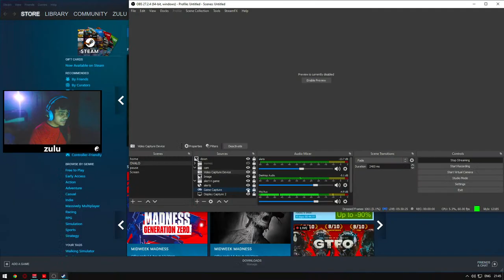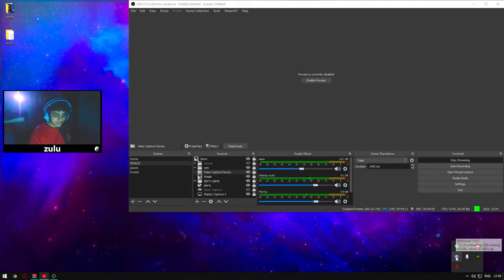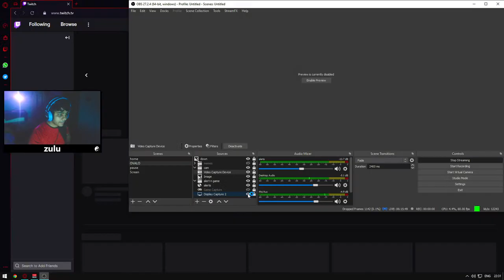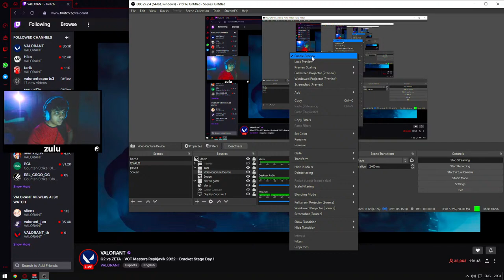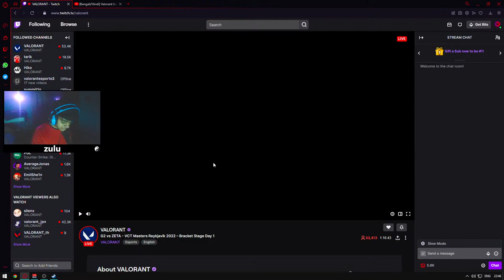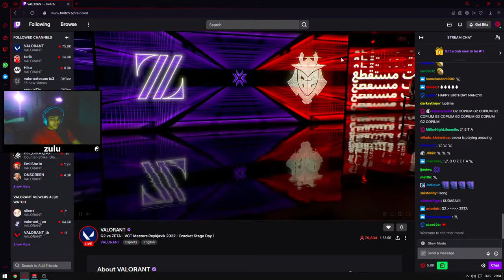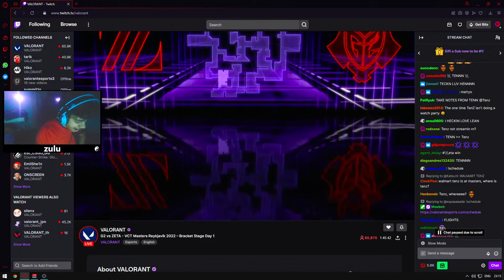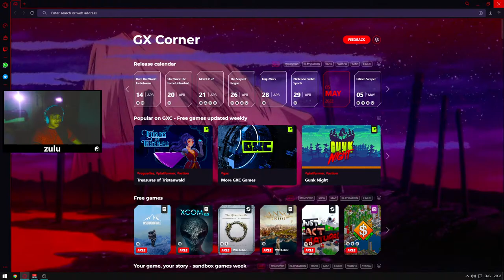[Bengali/Hindi] Valorant India Live | Road to D2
1. Pehlu Khan - 4360 rs 🥇
2. Souvik Purkayastha - 2744.69 rs 🥈
3. Satadeep Dasgupta - 2000 rs 🥉
4. SLayxRFPS - 1080 rs, Borat - 940 rs
5. Sir kalu - 800 rs
6. Atreyee - 469 rs , ARANYO MUKHOPADHYAY,  Arindom Majumder- 440rs
7. B4RNZ - 340 rs, Anamitra Roy - 330 rs
8. eshaean da  -  200rs, Soumodeep Mukherjee - 160 rs
9. Koustab Nath - 149.69 rs
10. SOHAM SAHA - 140 rs, Shuvayan Saha, ToXiC EditZ- 120 rs
11. Porcupine - 110 rs
12. techno frank, Killer, Subham sarkar, Ayan Misra - 100 rs
13. BS9xLukarioYT - 71 rs, Ratul Bhattacharjee - 69 rs, Aftrlyf - 60 rs
14. Debjyoti Maitra, Ellzy, AEX AKAI YT, Dipro Soren, glow, kirito, Deadshot, ARGG, Sourav Das, varian rumao,
atharva haryan, xRageZ - 40 rs
15. c0pyri8, Hiren Hemdev - 20 rs

                             1. Pehlu Khan - 5134 rs
                             2. Soubhik Sarkhel - 1200 rs
                             3.  Anirban Bhandari - 670 rs
                             4.  Atreyee Das : 550 rs
                             5.  Koustabh Nath - 300 rs
                             6. Borat - 310 rs
                             7. Hemandu Bagchi - 200 rs
                             8.  Subhodeep Sarkar - 101 rs
                             9. Killer - 100 rs
                             10. Johny - 1 rs

Socials -

Specs -

LG UltraGear (24 inch ) 144 Hz
Cabinet - Corsair
Power Supply - CoolerMaster
Camera - Lenovo 300 FHD
VR Headset - Oculus Quest 2
Headphone - Boat Immortal IM-200